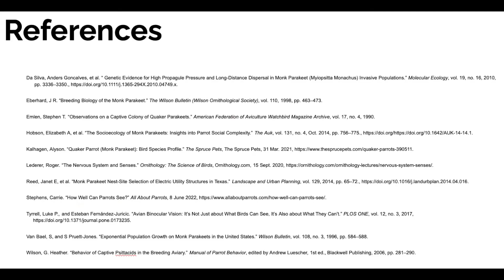Kirsten Santiago: Animal Behavior Quaker Parrot Final Project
This video is a study and analysis of Quaker Parrot behavior for my animal behavior class.

References:
Da Silva, Anders Goncalves, et al. “ Genetic Evidence for High Propagule Pressure and Long-Distance Dispersal in Monk Parakeet (Myiopsitta Monachus) Invasive Populations.” Molecular Ecology, vol. 19, no. 16, 2010, pp. 3336–3350.,
Eberhard, J R. “Breeding Biology of the Monk Parakeet.” The Wilson Bulletin (Wilson Ornithological Society), vol. 110, 1998, pp. 463–473.
Emlen, Stephen T. “Observations on a Captive Colony of Quaker Parakeets.” American Federation of Aviculture Watchbird Magazine Archive, vol. 17, no. 4, 1990.
Hobson, Elizabeth A, et al. “The Socioecology of Monk Parakeets: Insights into Parrot Social Complexity.” The Auk, vol. 131, no. 4, Oct. 2014, pp. 756–775.,
Kalhagen, Alyson. “Quaker Parrot (Monk Parakeet): Bird Species Profile.” The Spruce Pets, The Spruce Pets, 31 Mar. 2021,
Lederer, Roger. “The Nervous System and Senses.” Ornithology: The Science of Birds, Ornithology.com, 15 Sept. 2020,
Reed, Janet E, et al. “Monk Parakeet Nest-Site Selection of Electric Utility Structures in Texas.” Landscape and Urban Planning, vol. 129, 2014, pp. 65–72.,
Stephens, Carrie. “How Well Can Parrots See?” All About Parrots, 8 June 2022,
Tyrrell, Luke P., and Esteban Fernández-Juricic. “Avian Binocular Vision: It’s Not Just about What Birds Can See, It’s Also about What They Can’t.” PLOS ONE, vol. 12, no. 3, 2017,
Van Bael, S, and S Pruett-Jones. “Exponential Population Growth on Monk Parakeets in the United States.” Wilson Bulletin, vol. 108, no. 3, 1996, pp. 584–588.
Wilson, G. Heather. “Behavior of Captive Psittacids in the Breeding Aviary.” Manual of Parrot Behavior, edited by Andrew Luescher, 1st ed., Blackwell Publishing, 2006, pp. 281–290.